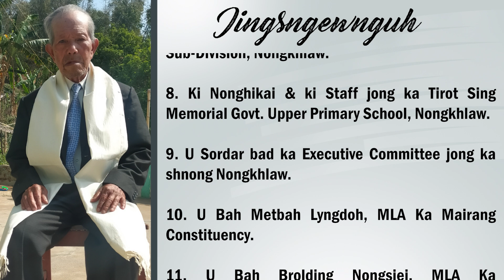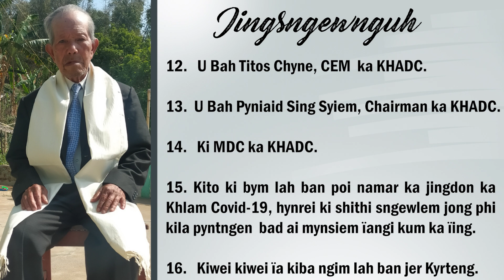JINGSNGEWNGUH NA KIBA HAÏING HASEM I (L) TBN. KWOLINGTON MARWEIN